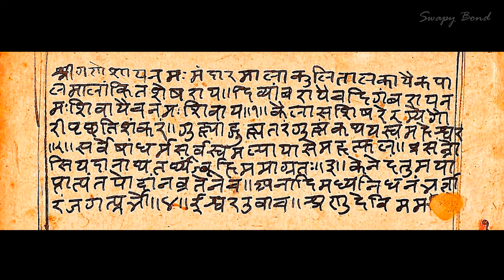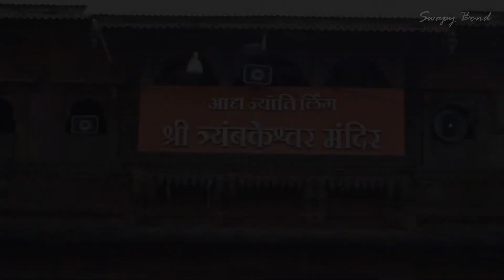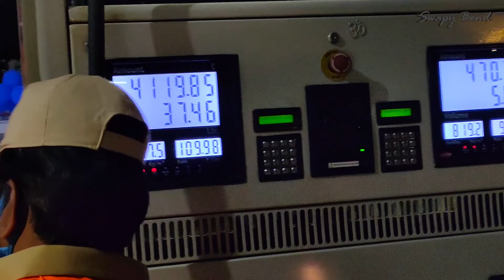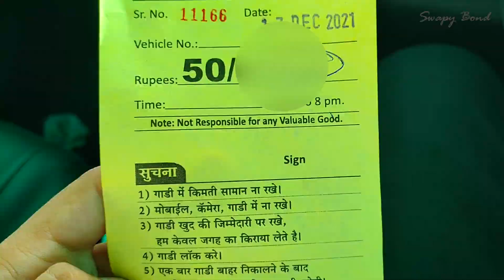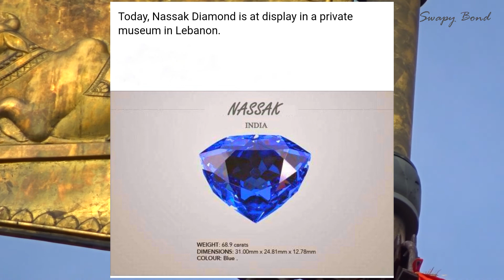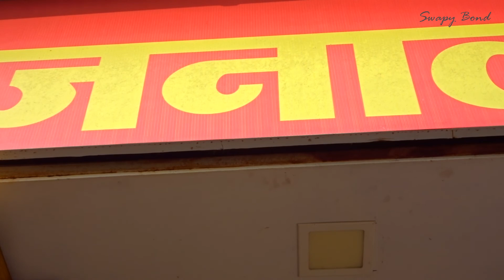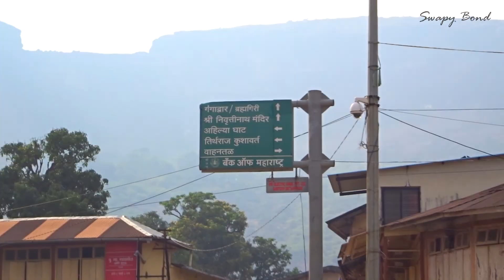Secret Trimbakeshwar Shivling Diamond Story | Most Mysterious Jyotirling Of The World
India is home to many of the world's most mysterious ancient structures such as temples. The Jyotirlingas are the most powerful centers of human civilisation which are said to be over millions of years old. Out of the 12 Jyotirlingas, the Trimbakeshwar Jyotirling, located about 40 kms away from the heart of Nashik City is one of the most unique temples in the world as it has 3 lingas instead of one Shiv Linga. The 3 lingas symbolise the trinity of Brahma, Vishnu and Shiva. In this video tell you the entire story full of secrets about this temple as I travel to it during my road trip across India. Many of the ancient temples in India were built in accordance to the position of the planets and alignment of the stars in space. There are several advanced concepts behind the construction and the symbolism of the structures is even being studied till today by many scientists.
Here, huge mystery or paranormal things for scientists & historians to find out. Apart from the Jyotirlingas in India, these 5 Temples also contain lots of mysterious powers & historians are still trying to find their secrets but they have failed to uncover the entire truth. They possibly contain all the answers of the universe :

1. Padmanabhaswamy temple, Thiruvananthapuram: Secret Chambers of Treasure
2. Jagannath Temple, Puri: Incredible Facts of Puri
3. Kamakhya Devi Temple, Assam: The Menstruating Goddess
4. Shani Temple, Shingnapur: Village with No Doors & Locks
5. Jwalamukhi Temple, Himachal Pradesh: Flame is burning without any kind of Fuel

भारत के 5 जादुई मन्दिर, जहाँ रोज होते है चमत्कार | Mysterious Things
त्र्यम्बकेश्वर मंदिर का अद्भुत रहस्य || Trimbakeshwar Temple Mystery in Hindi
Ancient treasure pot opening in Gadwal | Mahbubnagar district | Telangana | No Treasure found
रोज चमत्कार होते हैं भगवान शिव के इस रहस्य्मयी मंदिर में। 5 Most Mysterious Shiv Temples In India
इस गलती से हुआ शिवलिंग का प्रारंभ !! Useful Jankari !!
12 Jyotirlinga Darshan | 12 ज्योतिर्लिंग की पौराणिक कथा
कैलाश पर्वत चढ़ने वाला रहस्यमय साधु - जिसने भी देखा उसके होश उड़ गए । Mount Kailash Mystery
Shri Trimbakeshwar Katha & Darshan In Hindi II SHRI TRIMBAKESHWAR DARSHAN II
The 5 Most Mysterious Temples
पद्मनाभ मंदिर के आखरी तहखाने को खोलने का निर्णय सरकार को क्यों बदलना पड़ा ?
118 साल से क्यों बंद है कोणार्क मंदिर का रहस्यमय दरवाजा । Konark biggest mystery
The Mysterious SEALED Temple Door NO ONE Can Open: Last Door of Padmanabhaswamy
भारत के 10 प्राचीन मंदिर और उनके पीछे की पौराणिक कथाएं | Top Ten Mysterious Temples of India